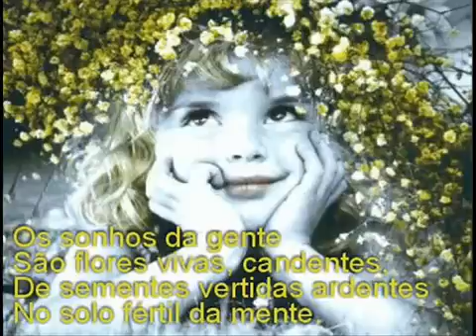Jovens Tardes de Domingo Roberto Carlos rbazoli